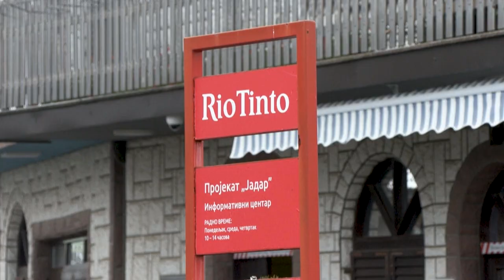Serbia: strade bloccate per dire no all'estrazione del litio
Ancora una protesta in Serbia contro i progetti estrattivi della multinazionale Rio Tinto. "Devastano il Paese" dicono i manifestanti